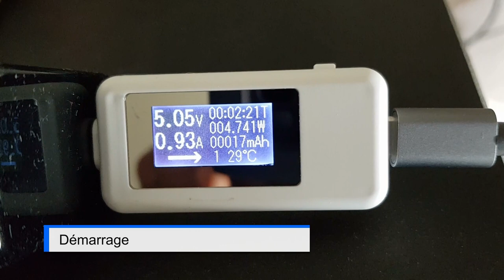Raspberry Pi 4 : mesure du courant consommé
Les premiers tests du Raspberry Pi 4 consistent à mesurer le courant consommé. Conditions du test : un clavier et une souris connectées, câble Ethernet branché et WiFi connecté à la box. Au démarrage le courant monte jusque 1,15A. En fonctionnement "normal" on tourne autour de 900mA à 1A. Le passage en SHURDOWN du Raspberry Pi 4 fait descendre le courant consommé à 170mA